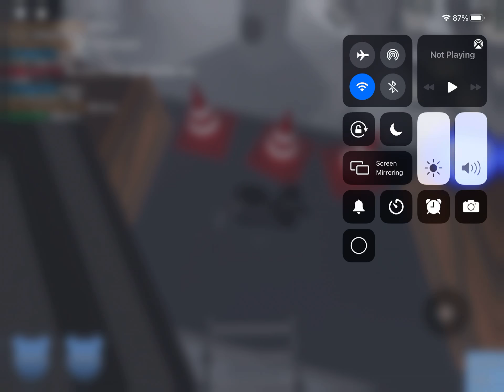AF Nessionate Assister theme piggy APRP construction site soundtrack.